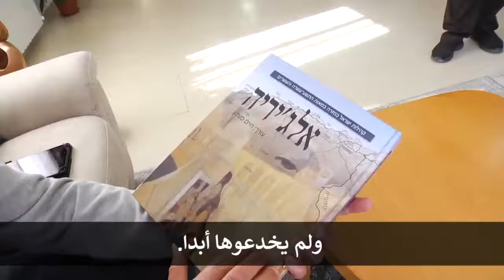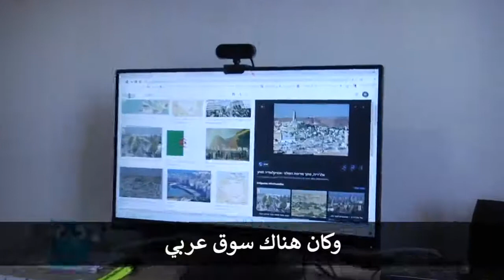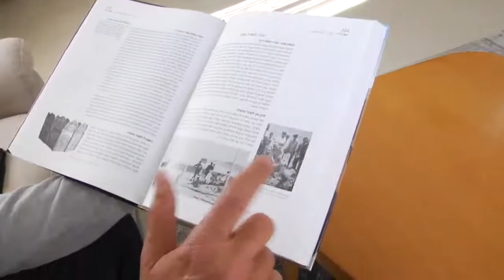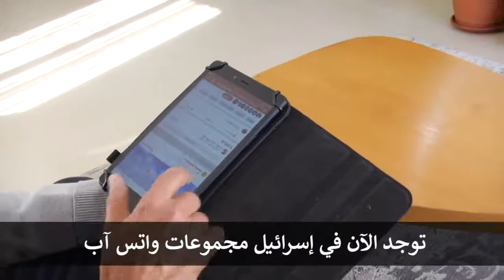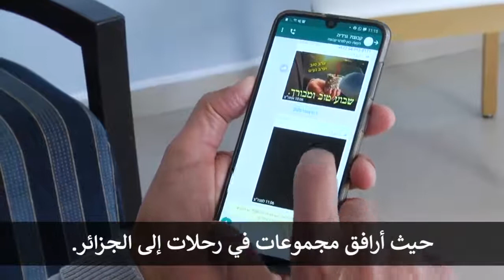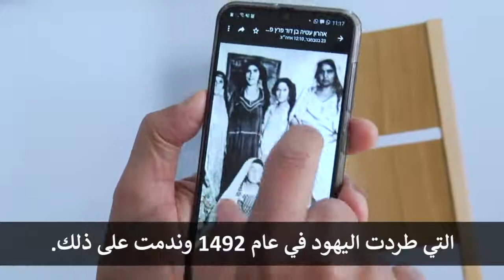دبلوماسي إسرائيلي ولد في الجزائر يريد الرجوع إليها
الإسرائيليون الجزائريون
إسرائيل في الجزائر
انريكو ماسياس
اليهود الجزائريون